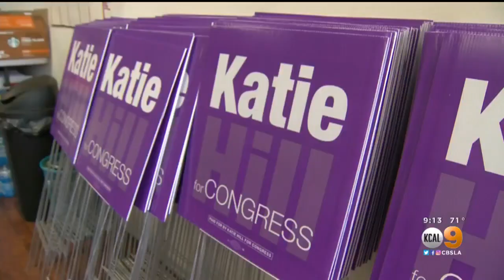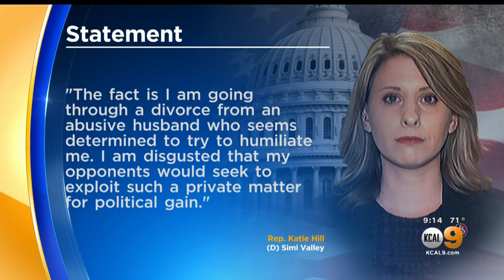Rep. Katie Hill Denies Inappropriate Relationship With Staffer, Says Allegation Is Part Of Smear Cam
Freshman Democratic Rep. Katie Hill (D-Santa Clarita) on Tuesday denied claims that she was having an inappropriate relationship with one of her staffers and also said intimate photos of her were posted online without her consent.